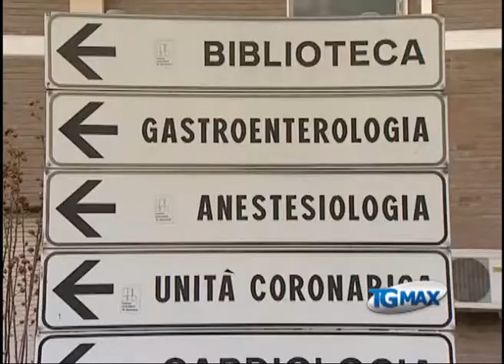"Renzetti": Valente, primariati a rischio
Lanciano, servizio TGMAX dell'8 luglio 2011. Sanità: strascichi polemici dopo l'inaugurazione della risonanza magnetica nell'ospedale di Lanciano. L'amministraizone comunale contesta le modalità di presentazione alla stampa e il vice sindaco Pino Valente torna a denunciare il rischio depotenziamento del "Renzetti".